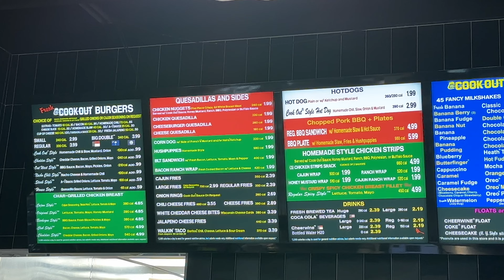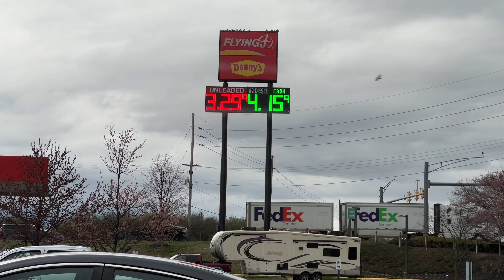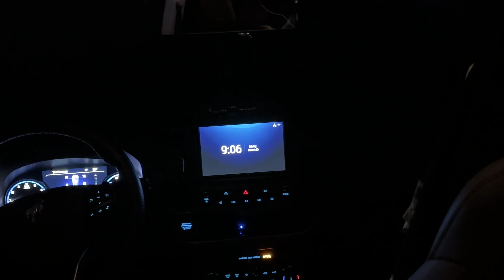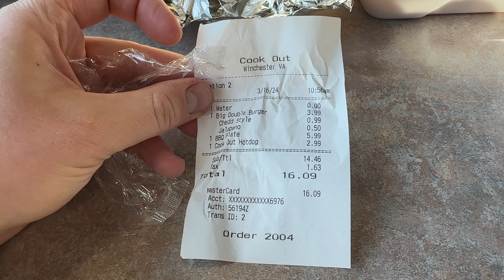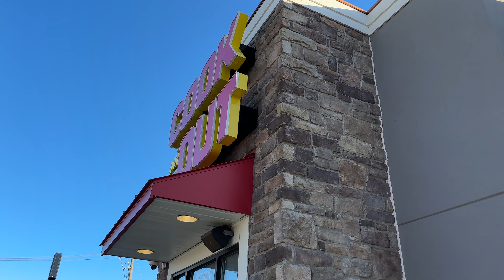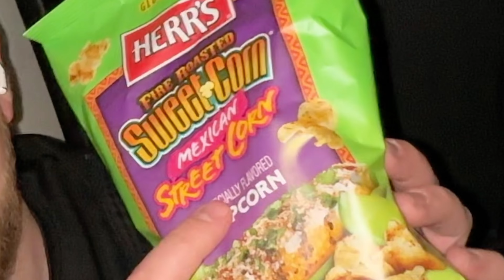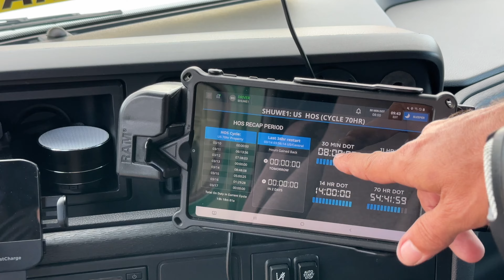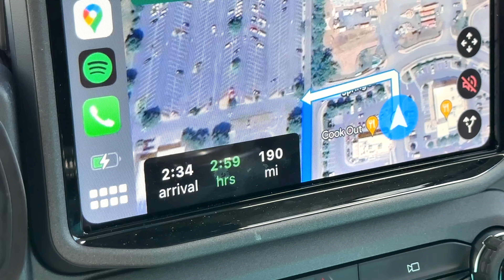Truck Stop Sleepover: Waking Up to the Best Southern Cookout Feast!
SLEEPING at a TRUCK STOP
Ford Bronco Sport Badlands

0:00 Intro
0:50 1st Feast
1:35 Truck Stop Showers
2:39 Winchester, VA
3:27 Parking Lot Lounging
4:30 Nap Attack
5:01 Charging Devices
5:55 Morning Routine
6:19 Tragedy Strikes!
6:58 State Park Taxes
7:20 Calling Mom
7:52 Adventure$
8:55 Tower of Terror
9:46 Forever Feasting
10:05 Digesting Thoughts
10:27 Thee Irish Pub
11:17 Home for Bed
11:34 Snack Attack!
12:12 Beautiful Mornings
12:50 A Trucker's Truck
13:19 Shower w/Me
14:19 Eating Challenge
15:16 Ending